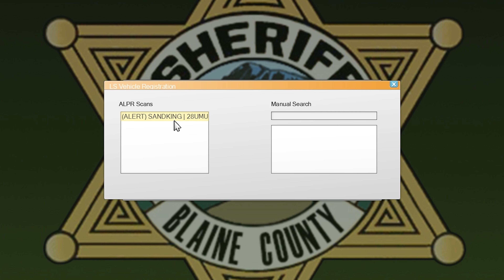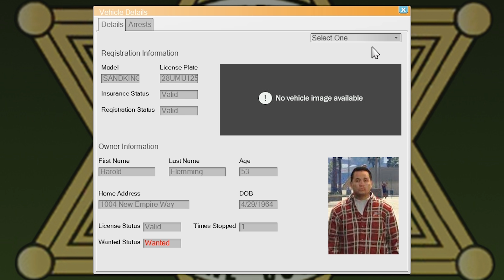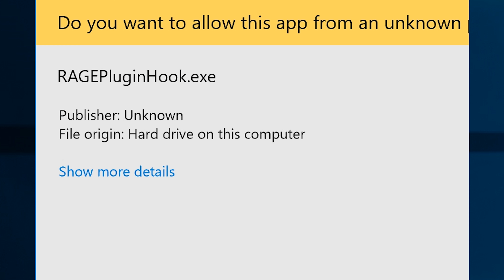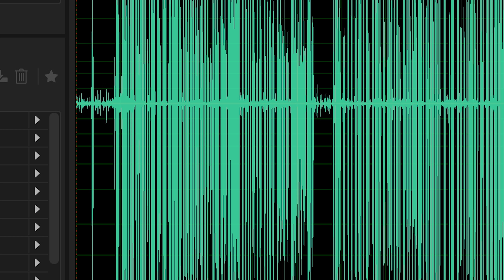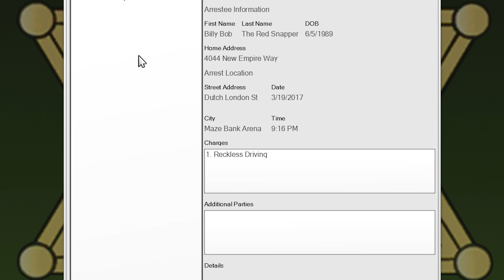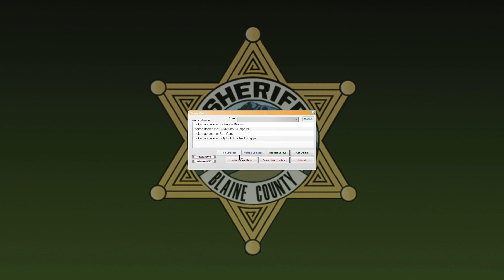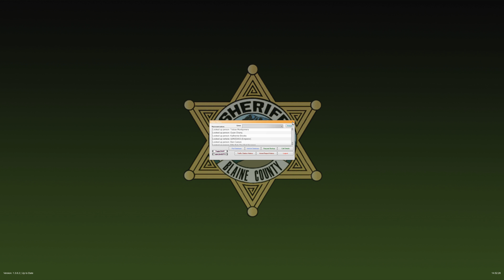【GTA5】警察官になる#146【保安官】逃走車をスパイクでパンクさせる！｜LSPDFR実況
🔴【GTA5】警察官になる パート１からイッキ見しよう！

🔴【GTA5】警察官になる 新着動画！

🔴【GTA5】ほぅのMOD紹介！

🔴【PlanetCoaster】遊園地作ろうぜ！

▼MODダウンロード
Retro BCSO Pack
🔴プラグイン・Plugin
Traffic Policer

Rednecks!

🔴映像・Visual
Make Visuals Great Again 2.65